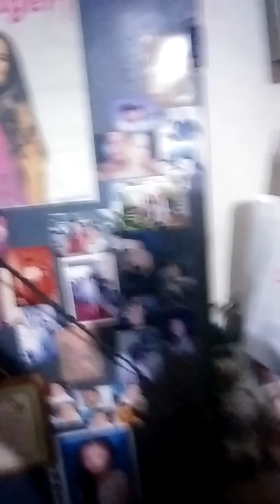Jerome Cuenca Vlog